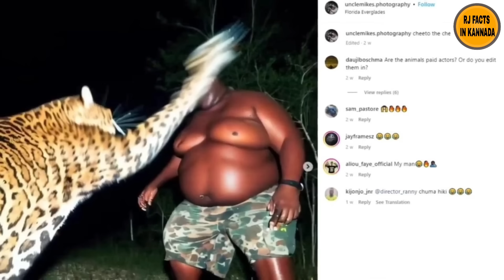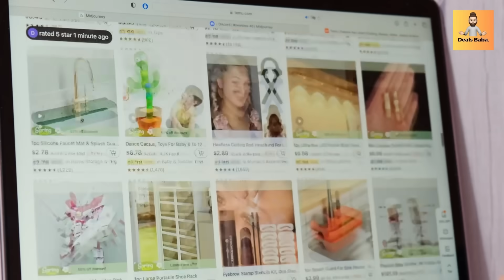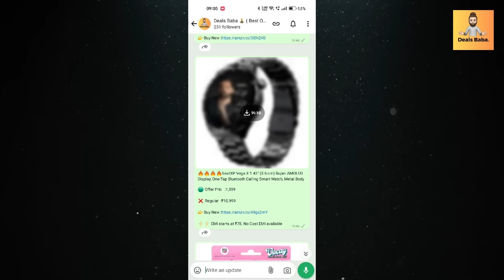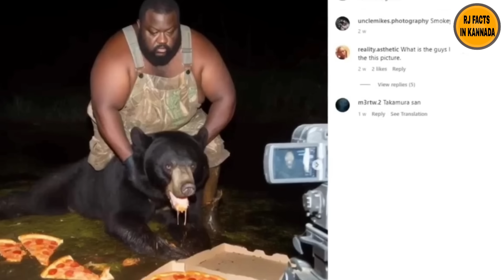ಈ ಸಿಂಹ ದೊಡ್ಡ ತಪ್ಪು ಮಾಡಿಬಿಡುತ್ತೆ|Unbelivable and Amazing Animals moments caught on camera